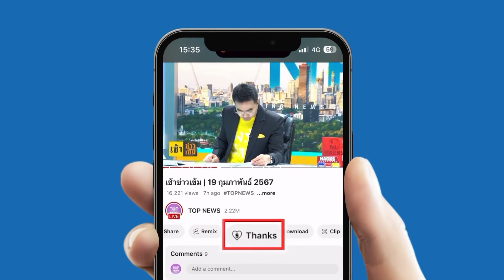เจาะลึกชีวิต "ทศพล หิมพานต์" ลงทุนทำธุรกิจญาติพี่น้อง เจ๊งหมด 10 กว่าล้าน?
เจาะลึกชีวิต "ทศพล หิมพานต์" รายได้ต่อเดือนหลักแสน จุนเจือครอบครัว ลงทุนทำธุรกิจญาติพี่น้อง ไม่ประสบความสำเร็จแม้แต่อย่างเดียว หมดเงินไปกว่า 10 ล้านบาท